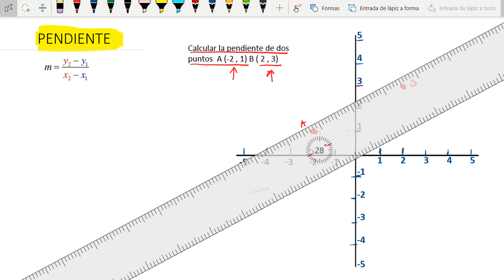Pendiente de entre dos puntos en el plano cartesiano